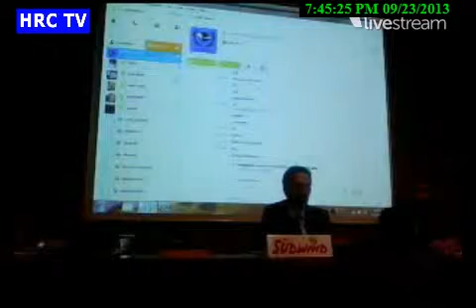Farshid Farokh Nia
گزارش فرشید فرخ نیا در مورد نقض حقوق بشر پناهندگان  بلغارستان در سازمان ملل متحد - ژنو

Report about human rights violations in Bulgaria Refugees in United Nations - Geneva (Farshid Farokh Nia)